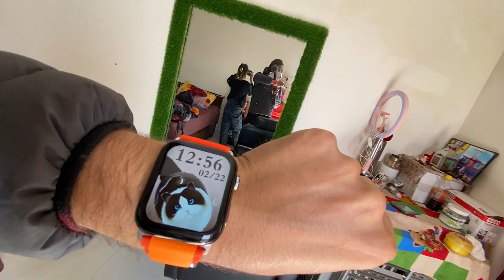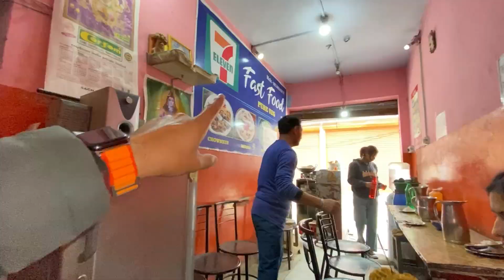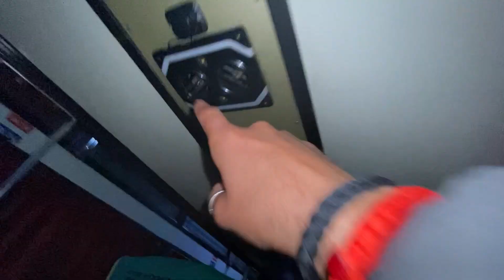Uttrakhand Se Jammu Ke Liye Nikal Gaye Ritu Ko Goodbye Keh Hi Diya😭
Hello Everyone Welcome To Our Channal Dogra Lifestyle.This Channel Will Feature Daily Life Vlogs, Family Vlogs And Trip So Be Ready For The New Entertaining Adventures Along the way

Thank You So Much For Joining Our Small Youtube Family. 🥰❣️